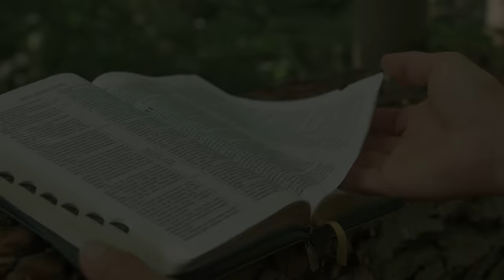czwartek, 1 lutego 2024,